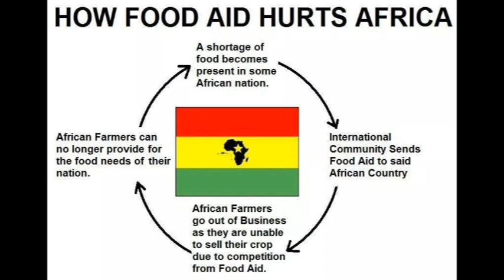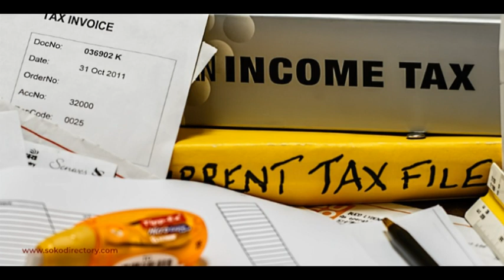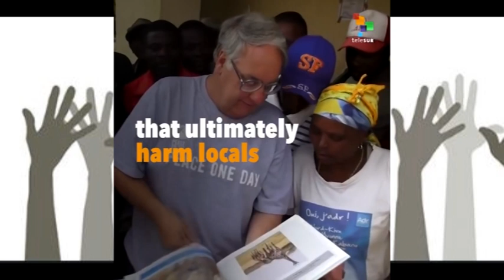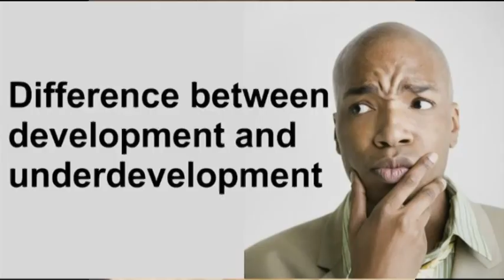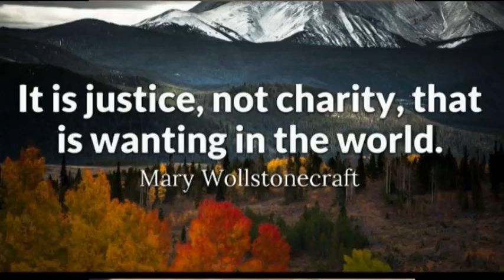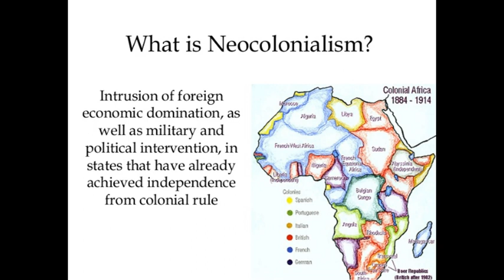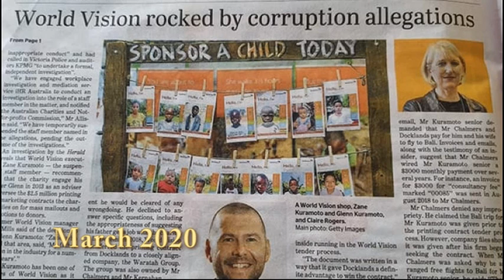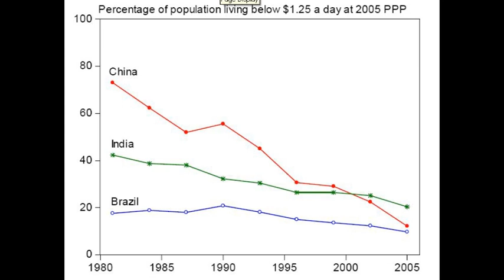Dr. Debesh Bhattacharya: Western Aid v. New International Economic Order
A 1976 seminar on ABC television, where the late Dr Debesh Bhattacharya (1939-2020) presented a full critique of western foreign aid ("development cooperation"), engaging with two of the leading NGO aid agencies of that time (Freedom from Hunger and World Vision). Overlaid images from more recent times show that not a lot has changed, and that Dr Bhattacharya's critique of 'aid' as neocolonialism remains very relevant today.